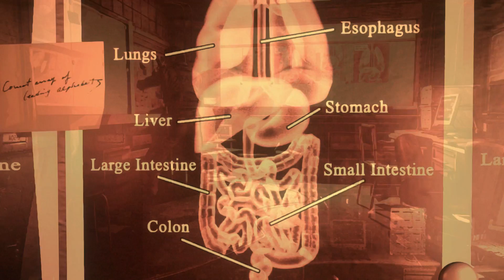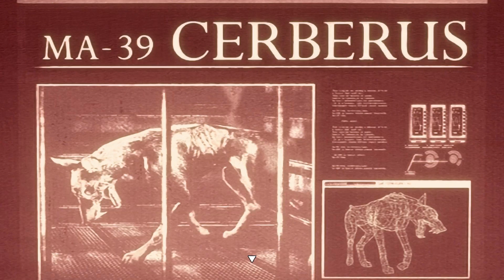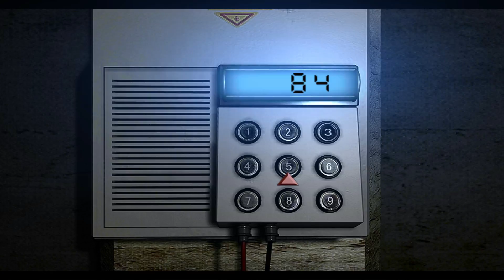Resident Evil HD Remaster - Part 20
I play Resident evil HD Remaster on PC because I wanted to.